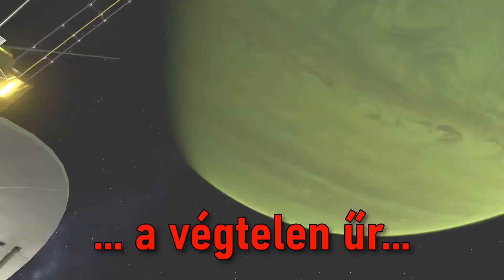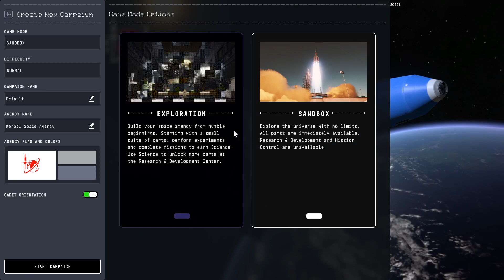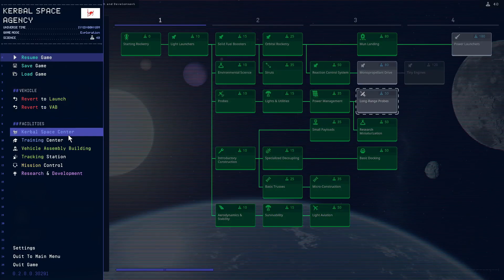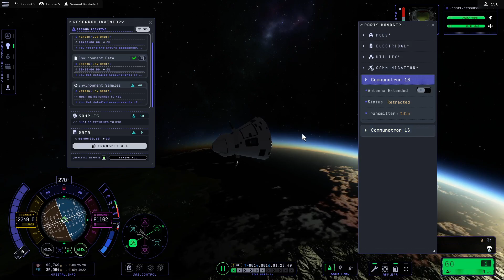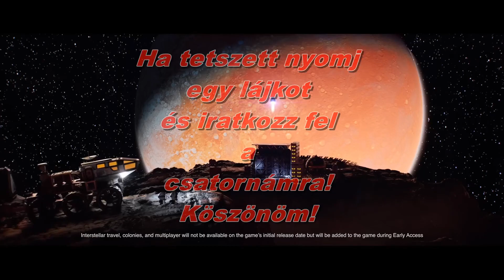KSP 2 Exploration - First Look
Végre, 2023 december 19-én elérhető lett a KSP 2 új játékmódja, az Exploration ami tulajdonképpen a régi Science(tudományos) mód kissé feltuningolt változata!

Alaplap: ASUS B560M-PLUS
CPU: 10Gen I7 3.8GHz
RAM: DDR4  32GB
GPU: RTX 3060 12GB
PSU: CoolMaster MWE Gold 650V2

Itt tudod olcsón megvenni a játékot!